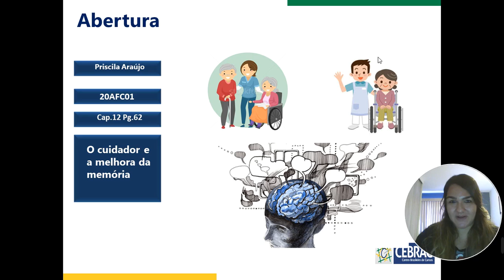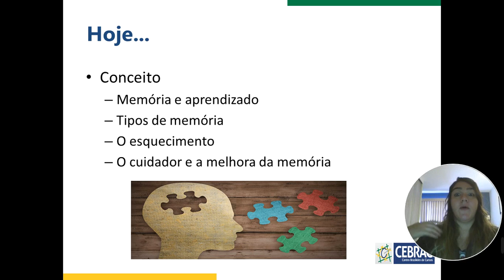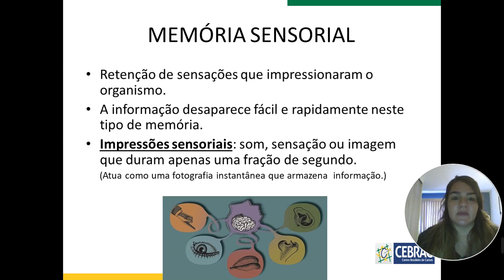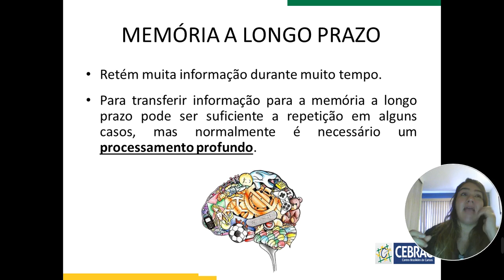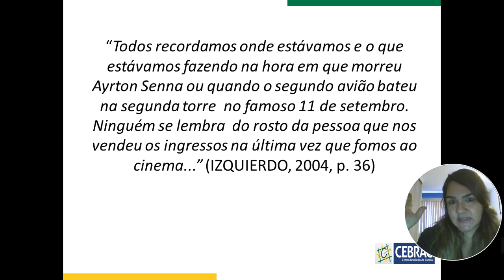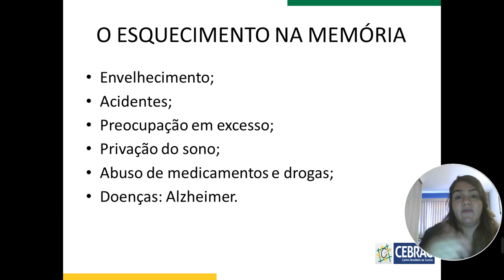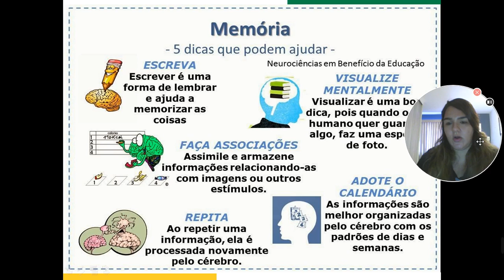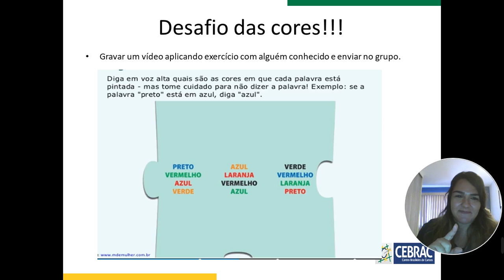Conteúdo On-line Educadora Priscila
Assunto: Cuidador e a melhora da Memória.